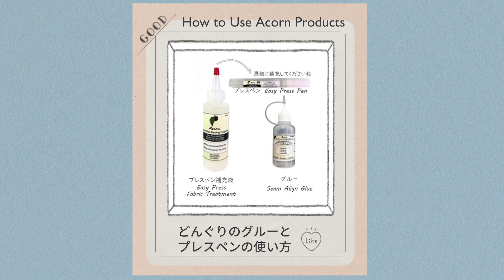どんぐりのグルーとプレスペンを使って四角つなぎを作ります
待ち針の代わりになるグルーと縫い代がフラットになるプレスペンを使うと、交差した角がきっちり合ったきれいな四角つなぎが出来上がります！商品の詳細はこちらをクリック♪